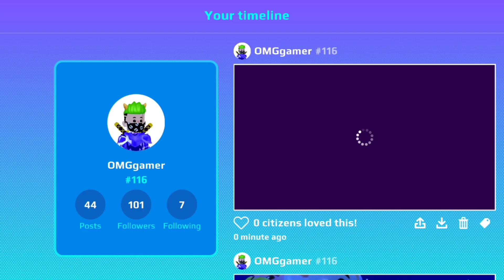New Hidden 🤫 Secret Box in Pet Week Update In PK XD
New Pet Festival Update